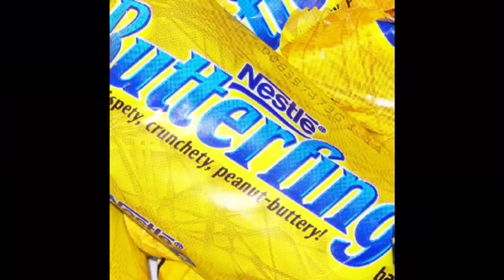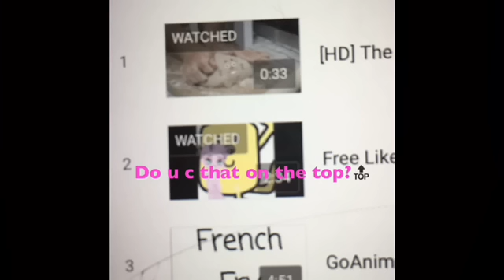Hangout with Green Boris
It went out perfect! (Not)